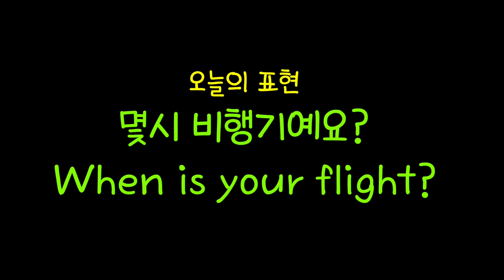[로지스쿨]나홀로 스페인 한달반 여행/돈 안들이고 세계여행하는 법/Worldpackers/스페인 모험 9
이 영상은 9월18~21일 스페인 세비아에서 찍은 영상입니다.
영상에서 언급된 앱의 정확한 이름은
Worldpackers입니다.